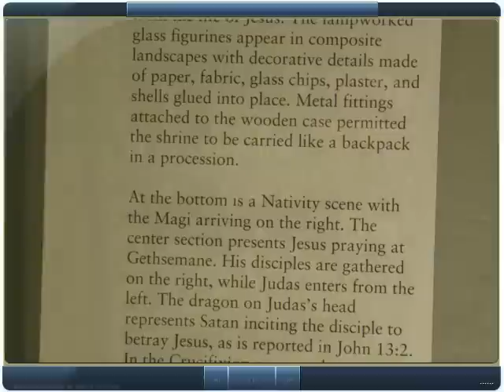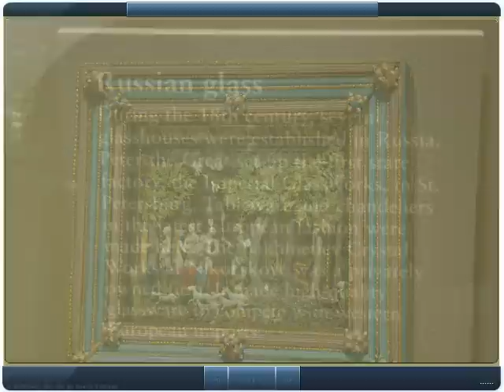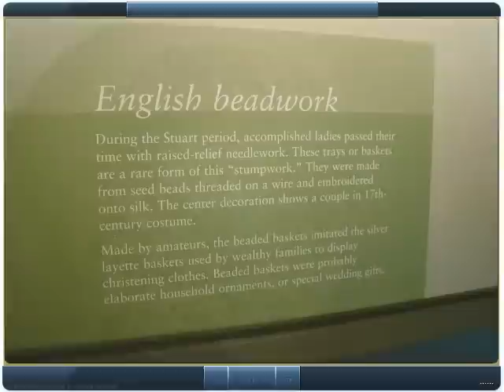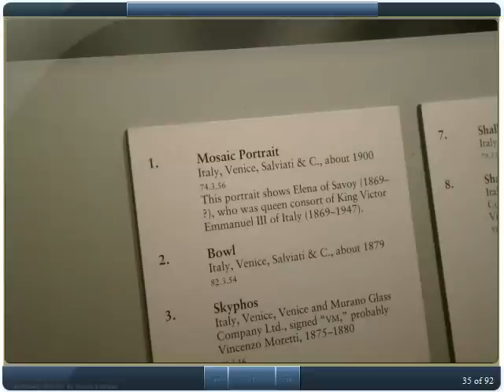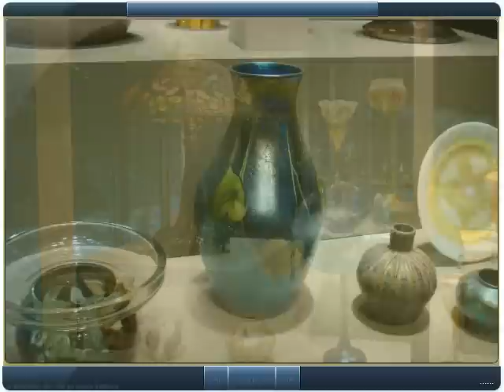Corning Museum of Glass- Part 1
Corning Museum of Glass in Corning, NY.  I thought I'd see a bunch of Corningware and some history of how they made it but was so happy and surprised at what is really there.  It's the history of glass and every example possible.  The most beautiful and colorful glass that you can imagine.  My photos are just a sampling of all they have there.  It is just amazing!